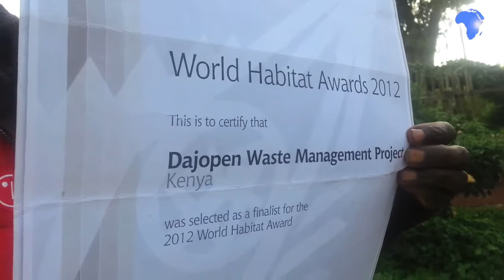Dajopen reap from eco-friendly waste management